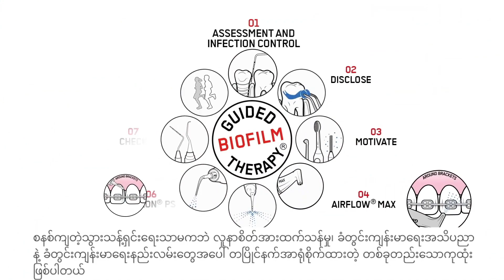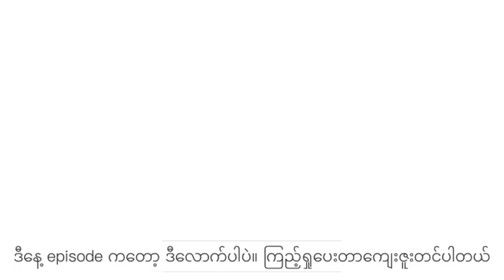EMS- GBT IMPROVES ORTHODONTIC TX COMPLIANCE (Burmese Audio)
Guided Biofilm Therapy series ကနေကြိုဆိုပါတယ်

ဒီနေ့မှာတော့ GBT ဟာ သွားညှိကုသထားတဲ့လူနာတွေရဲ့ နားလည်လိုက်နာနိုင်စွမ်းကို ဘယ်လိူမြှင့်တင်ပေးနိုင်‌မလဲဆိုတာကို လေ့လာကြပါမယ်

✅သွားညှိလူနာများဟာ အသက် ၁၁ နဲ့အထက်ရှိကြတဲ့ ဆယ်ကျော်သက်နဲ့ လူငယ်များဖြစ်ကြပါတယ်

✅သူတို့ဟာ ခံတွင်းကျန်းမာရေးဂရုစိုက်ဖို့နဲ့ပတ်သက်ပြီး အစားအသောက်ဆိုင်ရာပြသနာတွေ၊ အချိန်မပေးနိုင်တာတွေ၊ စိတ်အားထက်သန်မှုမရှိတာတွေနဲ့ ရင်ဆိုင်နေရတတ်ပါတယ်

✅GBT ကတော့ အဲဒီ့ပြသနာတွေကို အလွယ်တကူကျော်လွှားနိုင်စေပါတယ်

✅စနစ်ကျတဲ့သွားသန့်ရှင်းရေးသာမကဘဲ လူနာစိတ်အားထက်သန်မှု၊ ခံတွင်းကျန်းမာရေးအသိပညာနဲ့ ခံတွင်းကျန်းမာရေးနည်းလမ်းတွေအပေါ် တပြိုင်နက်အာရုံစိုက်ထားတဲ့ တစ်ခုတည်း‌သောကုထုံးဖြစ်ပါတယ်

အသေးစိတ်လေးကို video လေးထဲမှာ ဆက်လက်ကြည့်ရှုလိုက်ကြရအောင်လားရှင့် 💁‍♀️

ကနေလည်း အသေးစိတ်ကြည့်ရှုနိုင်ပါတယ် 👌